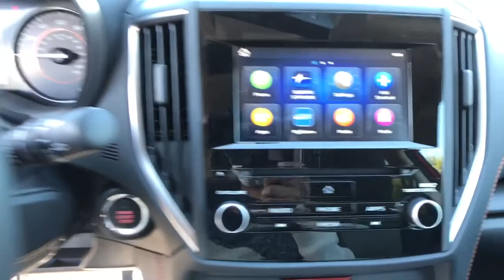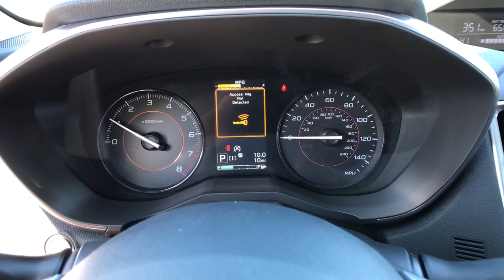2021 Subaru Crosstrek Fresno, Bakersfield, Stockton, Sacramento, Central CA M8334069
2021 Subaru Crosstrek
2021 Subaru Crosstrek Premium CVT - Stock#: M8334069 - VIN#: JF2GTAEC6M8334069

Heated Seats Aluminum Wheels Satellite Radio Back-Up Camera All Wheel Drive. EPA 33 MPG Hwy/28 MPG City! Premium trim. Warranty 5 yrs/60k Miles - Drivetrain Warranty; SEE MORE! KEY FEATURES INCLUDE: Heated Driver Seat Back-Up Camera Satellite Radio Rear Spoiler MP3 Player All Wheel Drive Onboard Communications System Aluminum Wheels Keyless Entry Privacy Glass. EXPERTS ARE SAYING: Great Gas Mileage: 33 MPG Hwy. Fuel economy calculations based on original manufacturer data for trim engine configuration. Please confirm the accuracy of the included equipment by calling us prior to purchase.